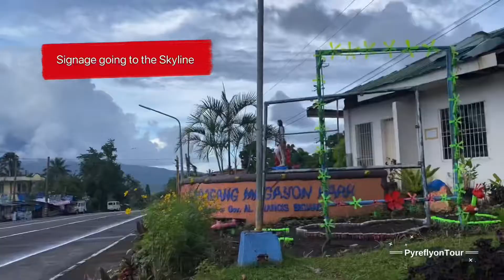Mayon Skyline aka Mayon Resthouse | Day Tour | what to see | what to do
Getting there and what to see at the Skyline